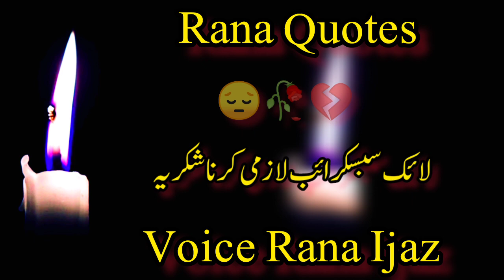New 2023 Sad poetry In Urdu | Tum Apni Sham ki Tanhaiyan Mujhe De Do😔🥀🥀 | Rana Quotes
Welcome to Rana Quotes!

If you're looking for a source of inspiration and positivity, you've come to the right place. Our YouTube channel is dedicated to bringing you the best quotes from a variety of sources, including famous figures, literature, and personal experiences.

Our quotes are meant to uplift and inspire, and we believe that words have the power to change our perspective and shape our reality. Whether you're looking for something to motivate you or just need a little pick-me-up, we've got you covered.

We'll keep you updated with all the latest and greatest quotes from around the world. See you in the comments!